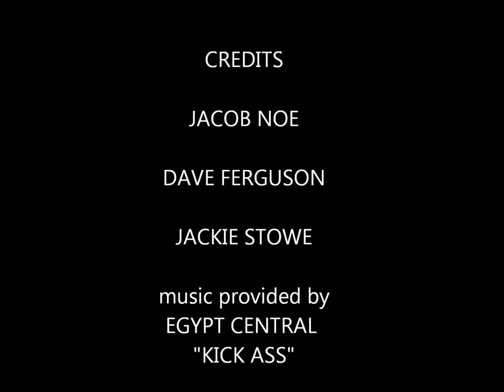JACOB NOE - MEMPHIS BJJ - EMPIRE FIGHTS MMA - INTERVIEW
An interview with local MMA fighter Jacob Noe about his upcoming fight 1/14/2011.